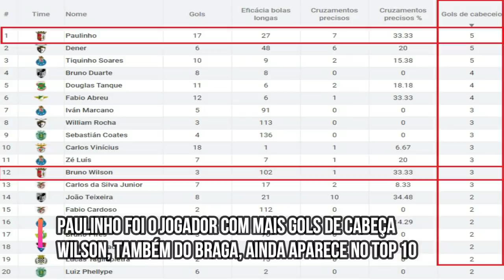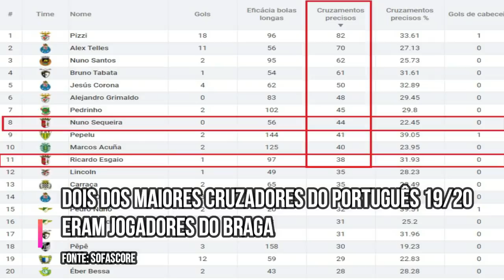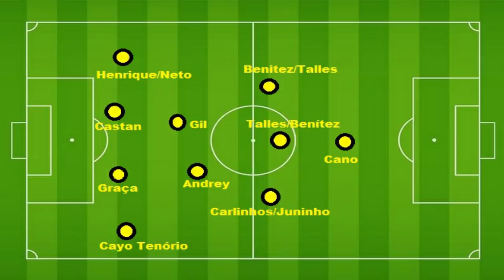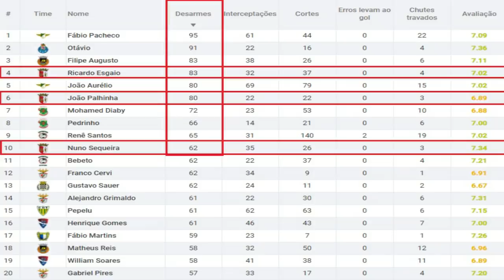Análise: Ricardo Sá Pinto, novo técnico do Vasco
O Vasco anunciou, nessa quarta-feira, o seu novo treinador para a temporada 2020: o português Ricardo Sá Pinto. Quais as principais características dos times comandados por ele? Qual esquema tático favorito? Confira na análise!

Compre meu livro

AGRADECIMENTO AOS MEMBROS:
- Wilson Colares
- Helio Souza
- Antonio Machado
- Ulysses Arcanjo
- Gustavo Pereira
- Anderson Firmino da Silva
- Frederico Reich
- Silvio Afonso
- Igor Figueredo
- Marco Silva

- Paulo Esteves
- Mucio Homero
- Vinicius Fernandes
- PortugaVasco Fc
- Carlos Felipe
- vascaoparaibacarioca Vascão
- Marcus Vinícius Barbosa
- Rodrigo Binda
- Ronyere Beltrão
- Eduardo Lopes
- Thiago Paula
- Marcus Peres
- David Martins
- Lucas de Menezes
- Gabriel Alves
- jpcrvg
- Milton Cinque
- Gabriel Costa
- Alexandre Domingues
- João Neto TV
- Mucio Humero
- Carlos Felipe
- Pedro Jussara
- Rafael Favera
- Caio César
- Guilherme Reich
- Danilo
- Felipe Ceccopieri
- Marcelo Victor Teixeira
- Luís Felipe Lacerda
- Marcílio Costa
- Tiago Zagri
- Anderson Pereira
- João Neto Tv

- Francisco Amorelli
- Leonardo Frazão
- Edgard Felipe Borges Costa
- Robson Tavares
- João Mannoell
- José Rocha
- Emanuel Menezes de Araújo
- Henrique Ferreira
- Thiago Martins
- Paulo Marinato
- Eduardo Faria
- José Bellei
- Vini Martins
- Leonardo Firpo
- Fabio Tinoco
- Cristiano Silva
- Felipe Thiroux
- Flávio Dantas
- Guilherme Saraiva
- André Miranda
- Renato Pereira
- Filipe Bizarria
- Lauro Grafanassi
- Alexandro Macabu
- Daniel Ferreira
- Pedro Frias
- Carlos Eduardo
- Renato Dutra
- Jorge Francavilla
- Edgard Fellipe
- Tom Fernandes
- Vinícius Lopes
- Wallace Lopes Luiz
- Benedito Alves
- Ricardo Buçard de Castro
- Felipe Oliveira
- Josiel Benício
- Danilo Andrade
- Lucas Paulo
- Ivo Neto
- Ismael Vasco da Gama
- Bruno Vieira
- Aldo Felipe
- Rafael Santos
- André Braga
- Daniel Diniz
- Lucas Sá
- Jader Santana
- Lucas Machado
- Marcos Rafael Moreira da Silva
- Nephtaly Antônio
- Wagner Dias
- Daniel Caeiro
- Theo Aguiar
- João Vinícius
- Klebson Bento
- Lucas Paulo
- Carmem Pereira
- Bruno Asty
- Antenados no Vascão
- Leonardo Ragone
- Pedro Sampaio
- Leonam Soares
- Michael Leão
- Augusto Oliveira
- Jefferson Claussen
- Leonardo Frazão
- Pedro Morone Cônsoli
- Lucas Moura
- Marcos Bonelli
- Filipe Freitas
- Augusto Amorim
- Renato Alamino
- Marcos
- Marcello Ornella
- Gabriel Mascarenhas
- Emanuel Roper
- cocadatremendão
- Pedro Silva
- Carlos Henrique Cantanhede
- Wallace Santos
- Thiago Paiva
- Matheus Brito
- Roberto Carlos Calheiros
- William Corrêa
- Vasco 1923
- Alexandre Pereira
- Leonardo Necco
- Pedro Mattoso
- José Bezerra
- Allan Kiyoshi Assano
- Ítalo Caldeira
- Marcelo Dantas
- Vinícius Lopes
- Marcelo Ribeiro
- Filipe Bizarria
- Brian
- Victor Hugo
- Gabriel Gaiotte
- Caio Henrique
- Robsão Nunes
- Caio César Filagrana
- Kevin Duarte
- João Vinícius
- Manuel Joaquim dos Santos
- Orlando Xavier
- George Brito
- Vandinei Meira
- Celso Peixoto
- Marcelo
- Léo Turtin
- Digão Salles
- Marcos Marcello
- Tiago Zagri
- Gustavo Luís
- Roberto Johann
- Rodrigo Souza
- Thiago Lizardo
- Eduardo Tiago
- Rafael de Almeida
- Anderson Alvarez
- Fábio Carvalho
- Marcelo Téo
- Sérgio Caldas
- Joselito Santos Souza
- Jonas Godinho
- Gui Farias
- Brian
- Jefferson Clausen
- Gustavo Medeiros
- Marcelo Moreira
- Filipe Freitas
- Carlos Magno Ramos